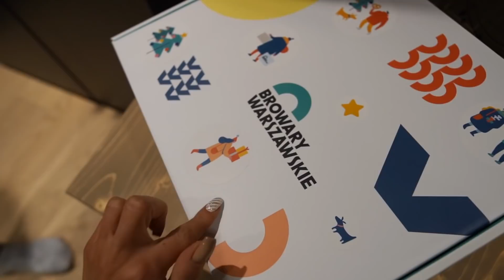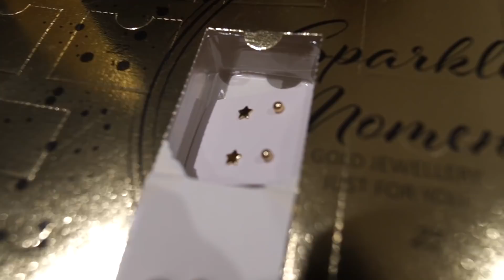DZIEŃ MOICH URODZIN! 🎂 VLOGMAS 5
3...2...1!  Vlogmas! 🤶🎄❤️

❤️ INSTAGRAM MOODEE @moodee.pl ❤️

Kliknij w 🛎 i włącz powiadomienia, żeby nie przegapić żadnego filmu! ❤️

WESOŁYCH ŚWIĄT! ❤️